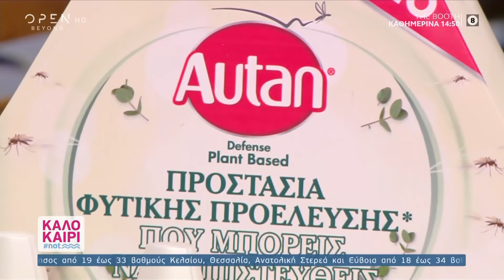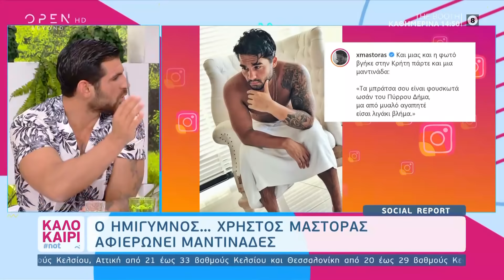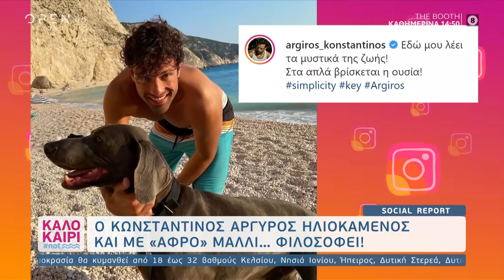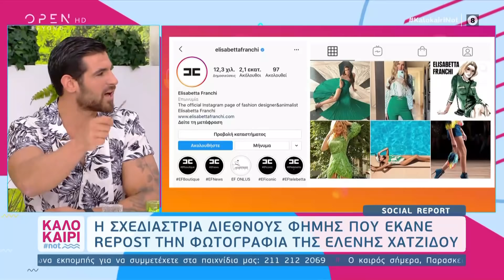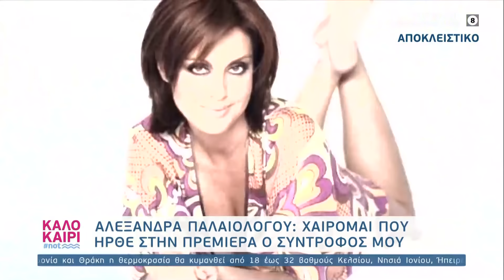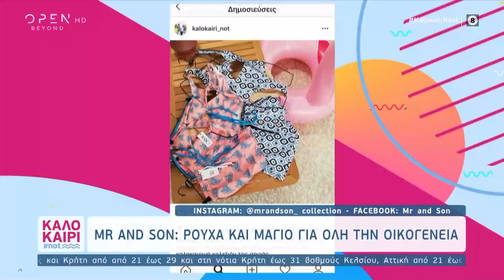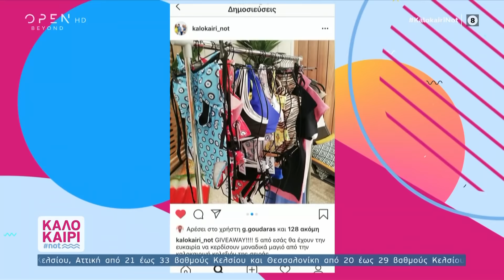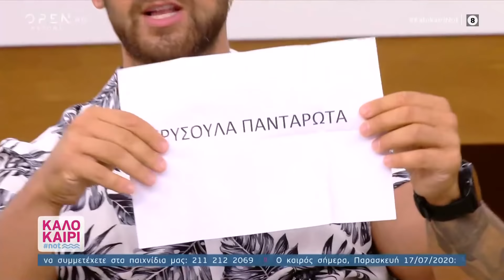Καλοκαίρι not 17/7/2020 | OPEN TV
Το Social report της ημέρας, το συγκλονιστικό φινάλε από τις Άγριες Μέλισσες, τα παρασκήνια των γυρισμάτων της «Λάμψης», 30 χρόνια μετά αλλά και η συνταγή για εύκολη πίτσα από τον Γιώργο Πορφύρη, στα θέματα του Καλοκαίρι not. Αποκλειστικά στην εκπομπή μίλησαν η Αντελίνα Βαρθακούρη για το τηλεοπτικό της μέλλον, η Αλεξάνδρα Παλαιολόγου για την παράσταση που πρωταγωνιστεί και ο Ηλίας Γκότσης που απαντά σε…αδιάκριτες ερωτήσεις ενώ η Σοφία Μουτίδου, η Πηνελόπη Αναστασοπούλου, η Σοφία Κουρτίδου και η Κρυσταλλία Ρήγα, τα κορίτσια του The Booth, καλεσμένες στο Καλοκαίρι not αποκαλύπτουν τα πάντα για την εκπομπή τους.